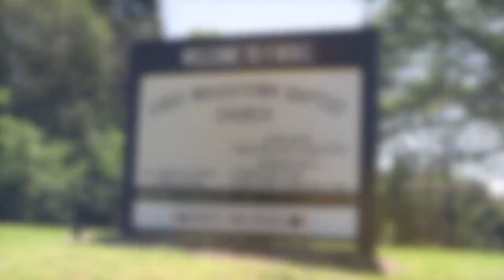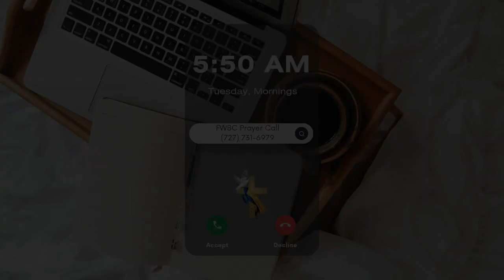FWBC Worship Service August 13 ,2023